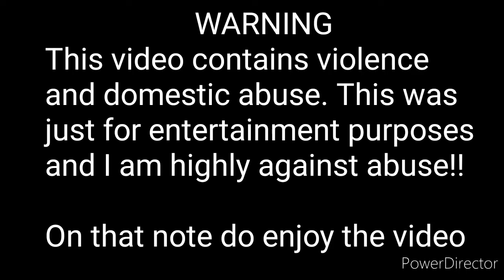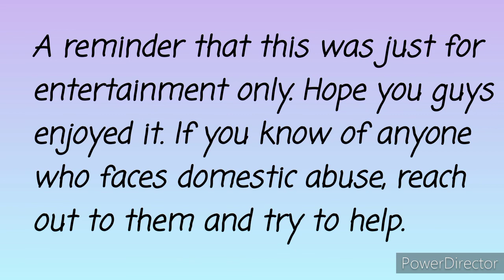My Friend Is A Murderer || A Gacha Life Skit || GachaLife